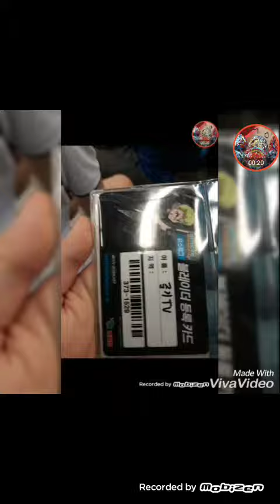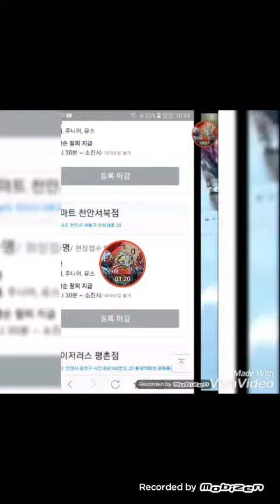2018.8.25.토 이날에 베이블레이드 버스트 지역대회 천안 e마트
그이유는 천알에 살기때문입니다.